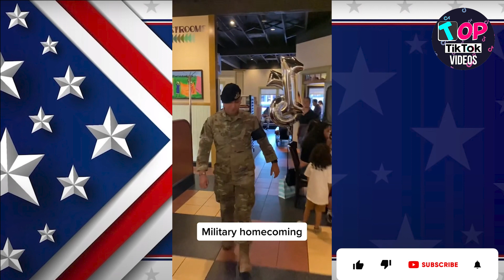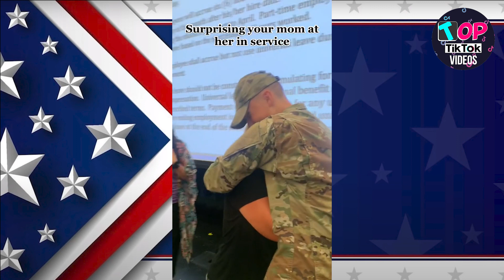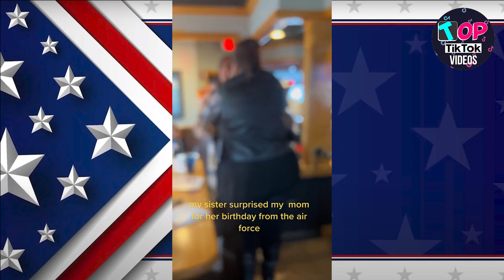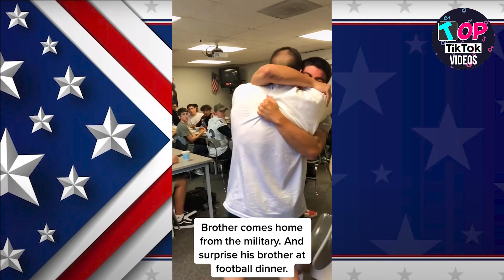🇺🇸💔🪖 Military Homecoming Surprise Visit 🪖💔🇺🇸 | 😭 Get Ready To Cry 😭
2023 Military Homecoming Surprise Compilation.
❤️ Are you new to this channel?
🇺🇸🪖🎖️Please help grow this channel to show support🎖️🪖🇺🇸

Get ready to witness some of the most heartwarming moments you'll ever see. Our new YouTube video series features surprise military homecomings to grandmothers - an emotional journey filled with tears of joy, laughter, and unforgettable memories. Follow along as real-life soldiers return from deployment and surprise their grandmothers with their presence. It's a beautiful celebration of love, family, and the strength of the human spirit.

Our team is dedicated to bringing families together and capturing the most incredible reunions. These videos showcase the love and bond between grandparents and their grandchildren who serve in the military. Each surprise is unique, and you'll see grandmothers shedding tears of joy, laughing uncontrollably, and embracing their grandkids like never before.

We pay tribute to the bravery and sacrifice of our military families and want to honor their homecoming experiences. Our videos are a testament to the unbreakable bond between grandmothers and their grandkids in the military. You'll see firsthand the incredible moments when they reunite and feel their joy and relief.

Watch as soldiers take the grandmothers by surprise, and emotions run high. You'll witness the raw, authentic reactions from both parties, and be a part of their touching reunions. Each video is beautifully edited to showcase the emotion of the moment while keeping the authenticity of the surprise.

Witness the incredible power of love and family, and let's pay tribute to the brave men and women who serve our country. Don't miss out on this emotional and heartwarming experience - join us today!

This video is intended only for the purpose of entertainment.

ALL VIDEOS YOU SEE IN THIS VIDEO BELONG TO ORIGINAL THEIR RESPECTIVE CREATOR IN TIKTOK. WE DO NOT CLAIM OWNERSHIP OVER THESE VIDEOS.
soldier comes home to find his son is now his daughter